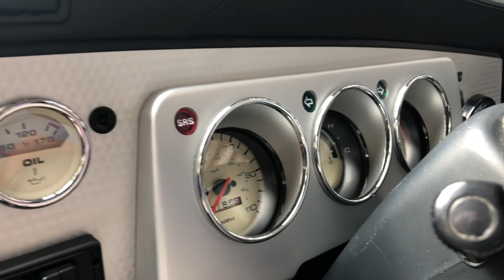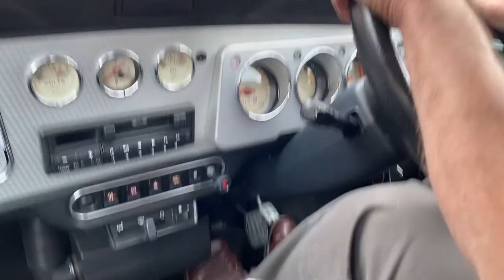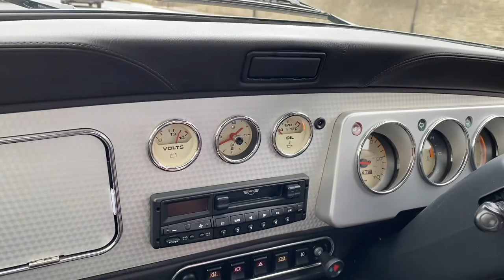2000 Mini Cooper Sport Mechanical Review